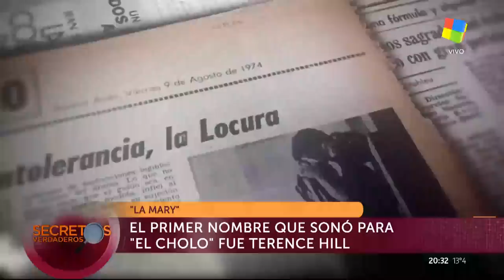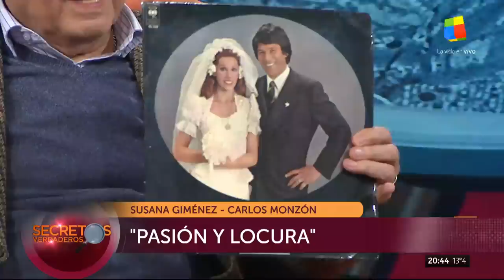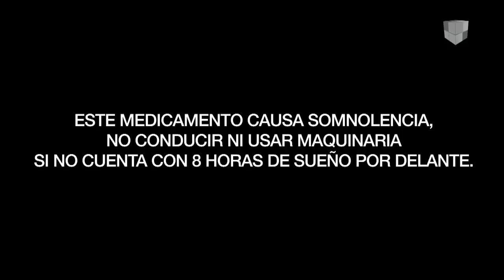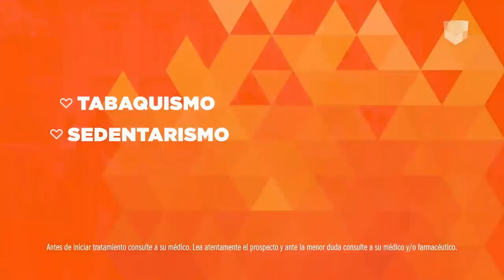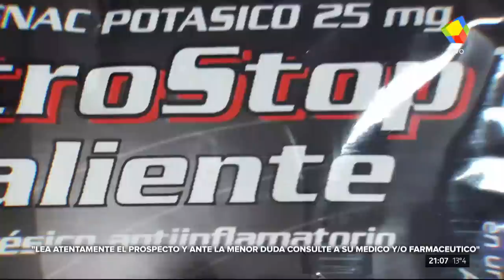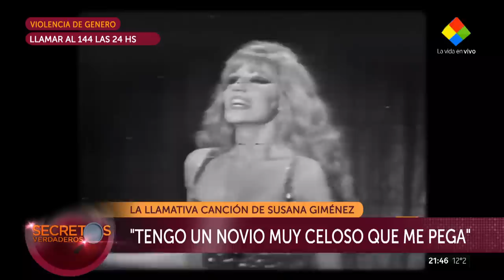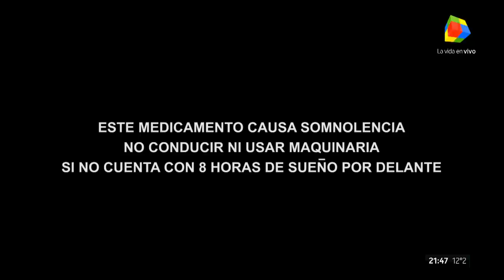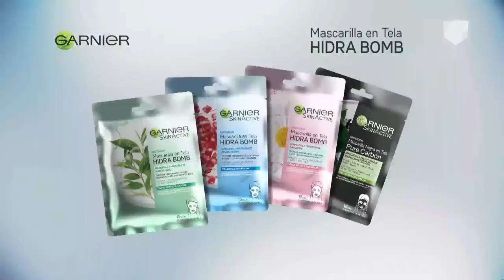Secretos Verdaderos - PROGRAMA COMPLETO (31/08/2019)